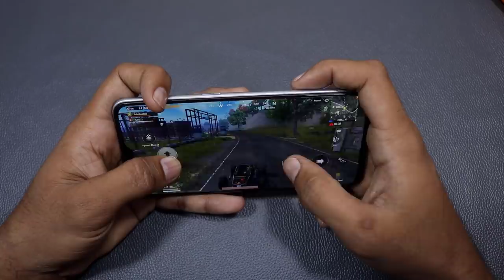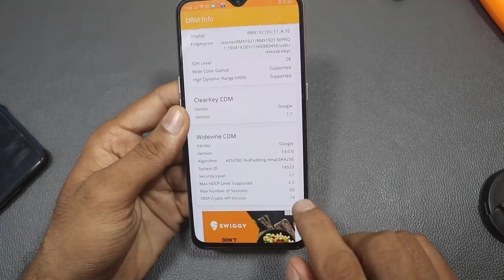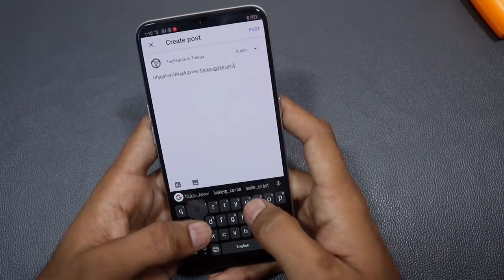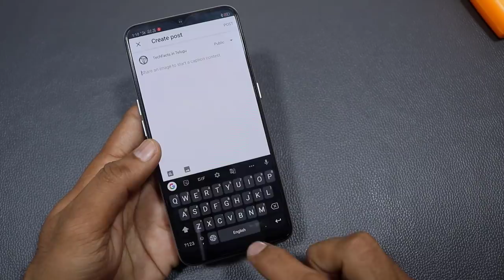Realme XT Full Review with Pros and Cons in Telugu | TechFacts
Hai Friends,,

in This Video i will Share my Opinion on Realme XT with my Full Review...

*Realme XT Gcam Video (35K+ Views)*

                       (No Pressure)

❤️❤️ My Gear❤️❤️

📌Camera

📌Microphones

📌Tripod

📌Laptop(Editing)

❤️❤️ With Love..TechFactsRafee ❤️❤️

 realme xt battery test